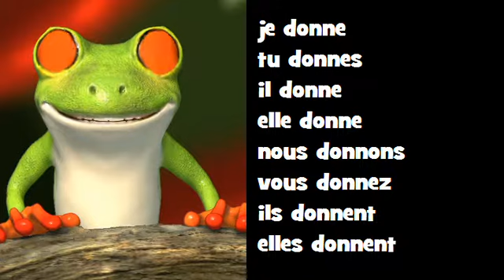Conjugaison musicale # Indicatif Présent # Verbe = donner